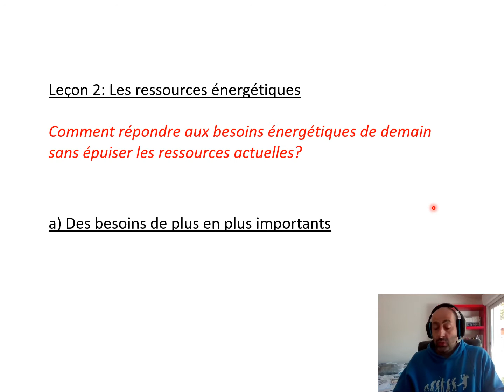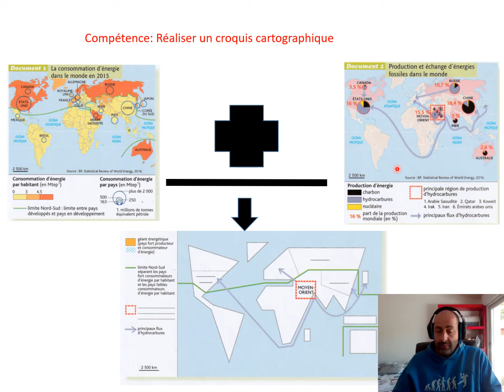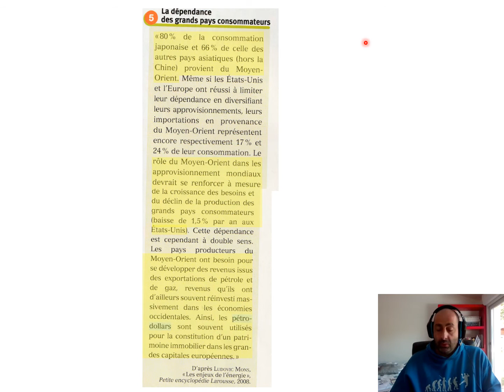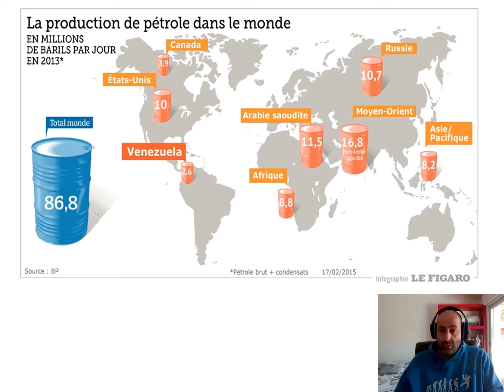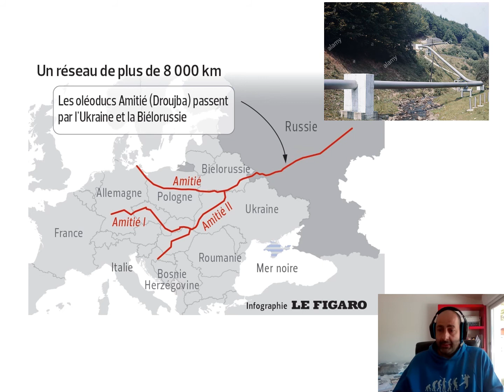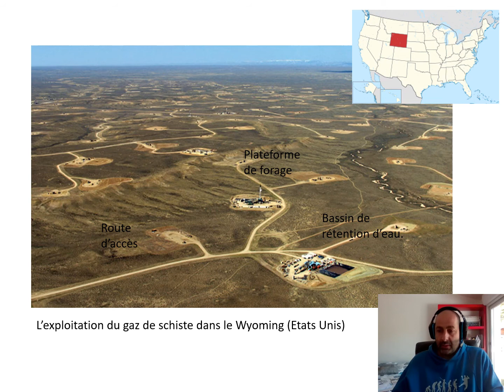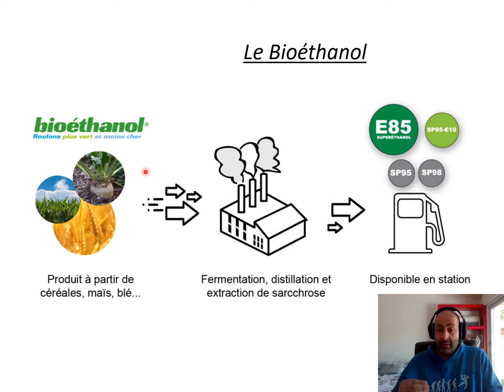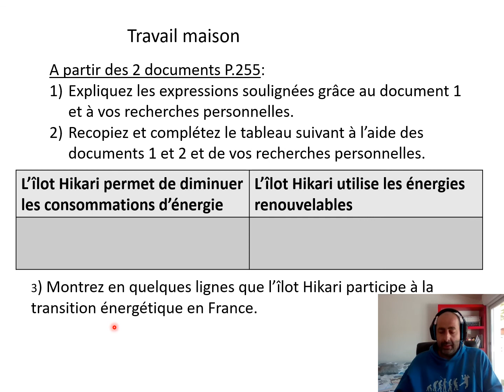Leçon 2 l'énergie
Après avoir travaillé sur l'eau, voyons désormais quel est l'état mondial de nos ressources énergétiques comme le pétrole ou le gaz. Des ressources épuisables qu'il faudra penser à remplacer...